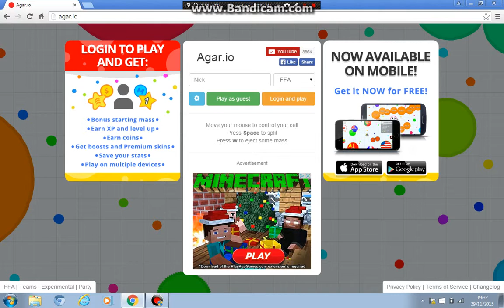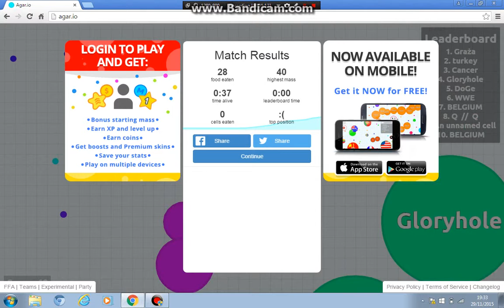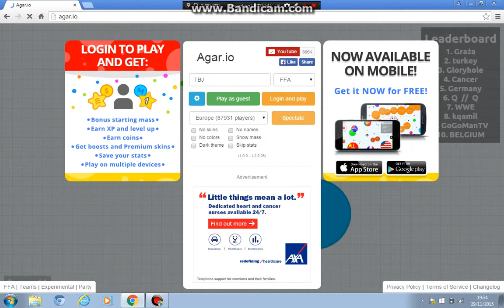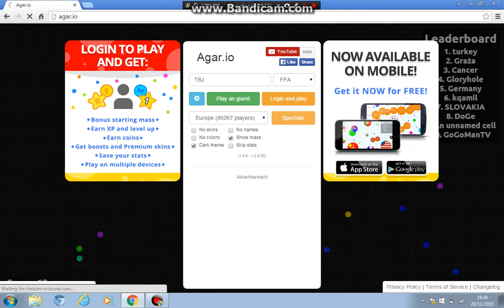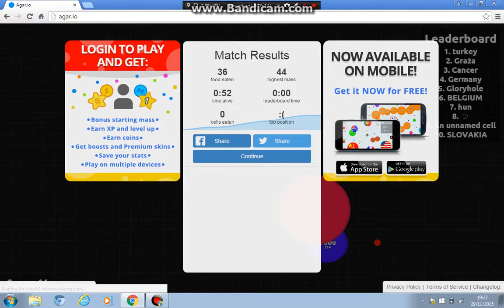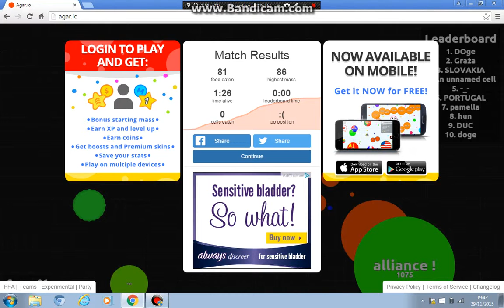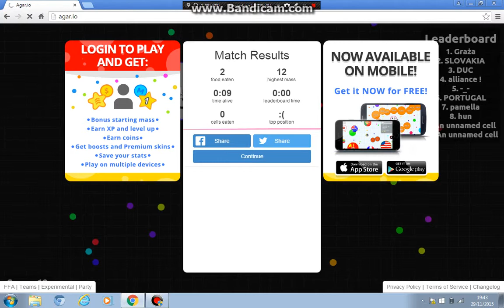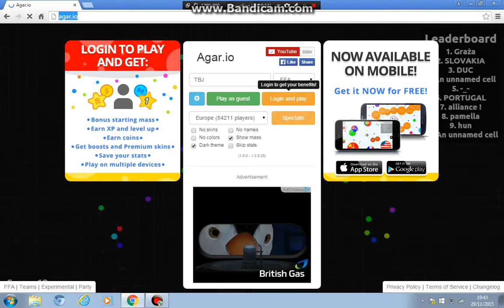Let's Play Agar.io!